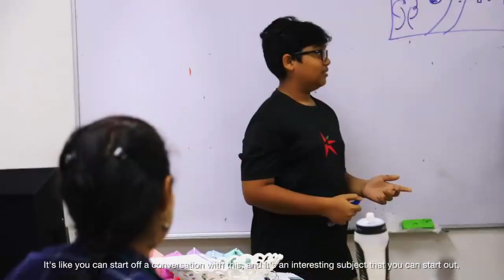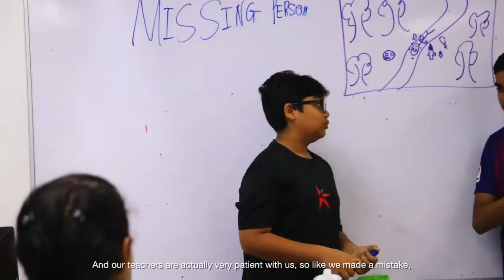WeareDwiEmas - Dharen (Year 7)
After being in Dwi Emas for 4 years, Dharen, from 7 Sequioa, finds that our approach towards education is very different compared to where he was previously.